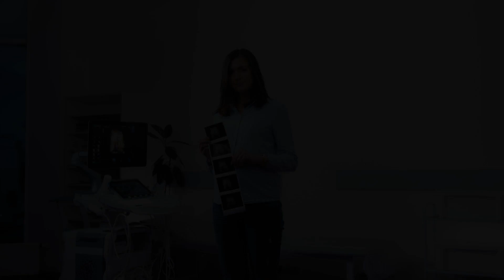ТОНУС МАТКИ ВО ВРЕМЯ БЕРЕМЕННОСТИ | Симптомы, причины и чем может быть опасно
Для многих мамочек, тонус матки при беременности — главный страх. Его опасность в том, что он может спровоцировать преждевременные роды или выкидыш. Однако, это состояние может быть нормой. Различия между нормой и опасностью должен разъяснить врач.